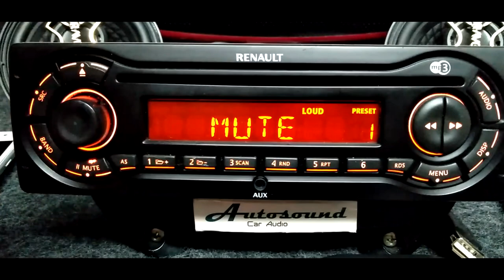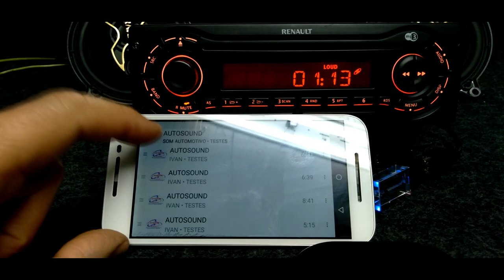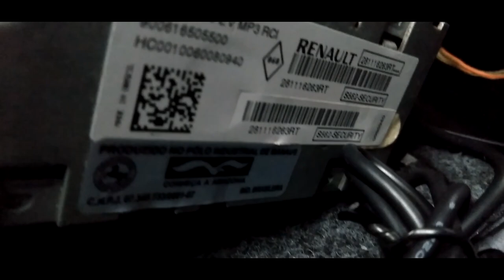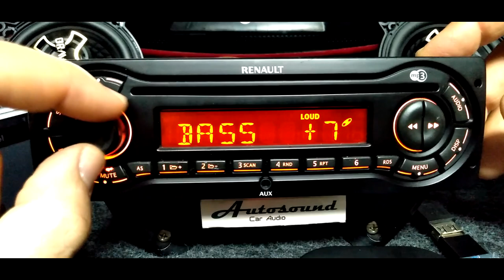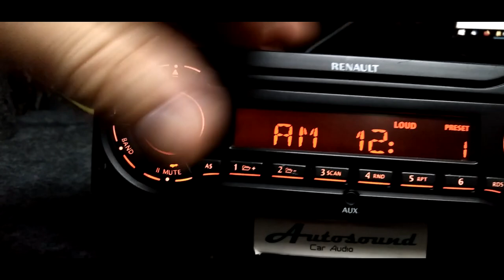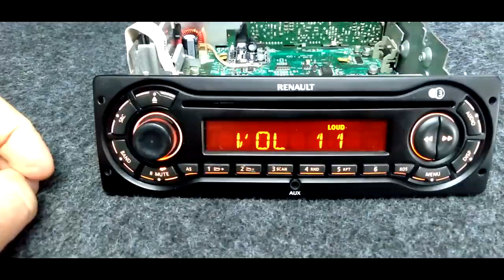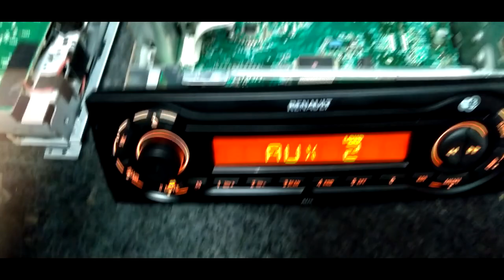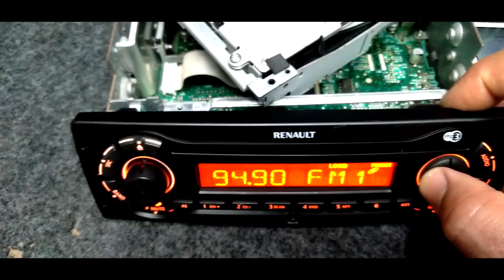👉 som de carro Radio Original renault Kangoo Sandero Logan CD5408 Senha + Aux. Bluetooth Usb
🈯 O link para download do software gerador de senhas está abaixo nesta descrição do vídeo.

RADIO ORIGINAL RENAULT KANGOO SANDERO LOGAN CD5408

MODELO: CD5408 - MARCA: continental - SECURITY: S562

Normalmente este aparelho ao ser ligado aparece o pedido de código de segurança.

No decorrer deste vídeo eu mostro como se descobre o código e como desliga ou aciona a função código.

Demonstração de como o aparelho foi modificado para receber conexões bluetooth e ler pen drive com a entrada usb.

PARA GERAR A SENHA DE SEGURANÇA:

Após descompactar o arquivo RAR e executar o anexo com nome gerador uma janela em DOS vai abrir em seu PC e lá você deve digitar os 4 algarismos que estão impressos na lateral em uma etiqueta do rádio seguida da palavra security.

Depois de digitar e apertar enter se todo procedimento foi feito corretamente vai surgir na tela os 4 números do código de segurança.

Senha para abrir o arquivo .rar : autosound

Para acionar a segurança por senha:

Ligue o aparelho mantendo pressionado o botão de avançar até ouvir um bip nos alto falantes.

A palavra "CODE" deverá aparecer no display e o aparelho já estará operando com a função de segurança por code acionada.

Quando faltar energia no aparelho ele entrara em proteção por código.

Para desbloquear é necessário ligar novamente enquanto pressiona o botão avançar e ao ouvir o bip nos alto falantes ele já estará pronto para receber o código.

Pressionando a tecla de memória 1 quantas vezes for necessário até gerar o primeiro numeral da série de 4 números.

E pressionado a tecla de avançar para digitar os próximos assim consecutivamente.

Ao final dos 4 números digitados pressionar novamente a tecla 1.

Observe que a entrada do código só é possível com a ignição ligada e quando code é exibido no display.

 Se o display mostrar continuamente "WAIT", então a unidade pode estar bloqueada por código e precisará ser deixada ligada por até duas horas para ser reiniciada antes que outra tentativa de entrada de código seja possível.

 Se não for reiniciado após esse período, todas as suas tentativas de entrada de código podem ter sido esgotadas

Mais detalhes no manual do usuário disponível para download na descrição.